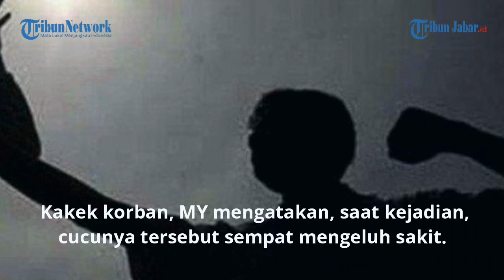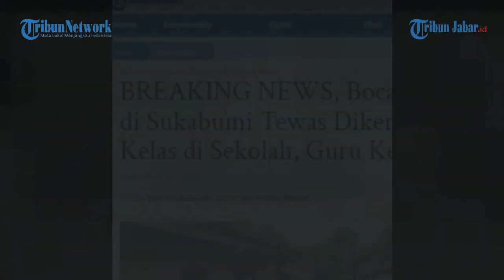NGERI! Bocah Kelas 2 SD di Sukabumi Tewas Dikeroyok Kakak Kelas di Sekolah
TRIBUNJABAR VIDEO - Memilukan, seorang bocah kelas 2 SD di SD Negeri di Kecamatan Sukaraja, Kabupaten Sukabumi, meninggal dunia seusai dikeroyok 3 kakak kelasnya.

Korban diketahui berinisial MHD (9) dikeroyok oleh kakak kelasnya saat berlangsungnya pembelajaran di sekolah pada Senin (15/05/2023).

Terkini jenazah korban MHD, sudah dimakamkan oleh keluarga dan warga sekitar di wilayah tempat tinggalnya. (*)